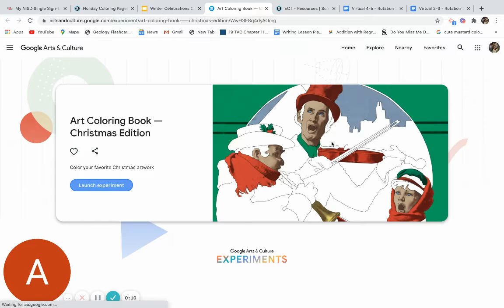Holiday Coloring Pages Google Arts and Culture